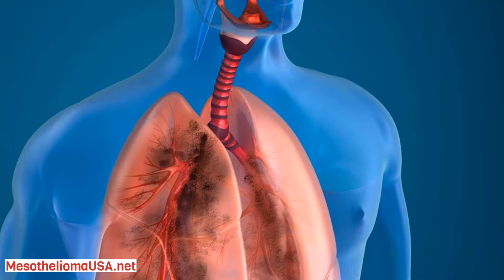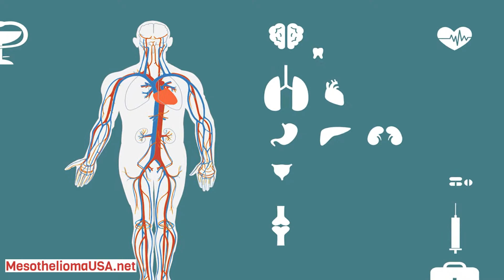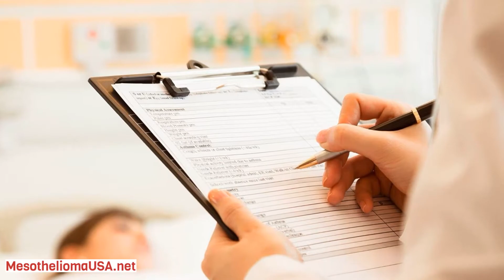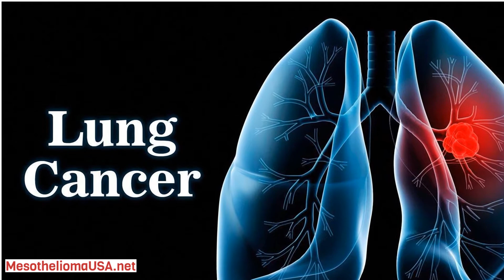Mesothelioma and the Navy - Benefits for Navy Veterans with Mesothelioma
Mesothelioma and the Navy

Benefits for Navy Veterans with Mesothelioma.

The U.S. Department of Veterans Affairs recognizes several asbestos-related diseases as potentially service connected, including asbestosis, lung cancer and mesothelioma. Navy veterans who get sick because of military asbestos exposure are eligible for free health care, disability compensation and other VA benefits.

Available benefits for Navy veterans include:

1) VA Claims: A diagnosis of service-connected lung cancer or mesothelioma grants veterans 100% disability, which is the maximum level of monthly disability compensation.
2) Survivor Benefits: Surviving spouses of veterans who die from a service-connected disease are eligible for dependency and indemnity compensation.
3) Health Care Benefits: Veterans with asbestos-related diseases may receive specialized health care at VA treatment centers throughout the country.
4) Trust Funds: Veterans with asbestos-related diseases may also file claims with asbestos trust funds, which provide compensation to families facing diseases such as mesothelioma.
5) Other Claims: In addition to VA claims and trust fund claims, veterans may file other types of legal claims to receive compensation for mesothelioma, including personal injury lawsuits.

How Navy Veterans Can File a VA Claim for Asbestos?

When you file a VA claim over asbestos exposure, you should:

1) Support it with medical records and a written asbestos exposure summary.
2) Talk to an accredited VA claims agent who can help you gather the documentation needed to file a fully developed claim, which is usually processed twice as fast as a traditional VA claim.

Veterans can also seek compensation from the private companies that sold asbestos products to the Navy. An experienced mesothelioma lawyer can advise your family about filing a legal claim to recover expenses not covered by veterans benefits.

Asbestos Exposure in the Navy.

The worst asbestos exposure conditions in the military often occurred on Navy ships and in shipyards. From the 1930s to the 1970s, the Navy used enormous amounts of asbestos insulation and fireproofing products on warships and submarines.

Asbestos was used in naval vessels such as:

Cruisers.
Destroyers.
Minesweepers.

Installing and working with these asbestos products released high concentrations of toxic dust into the enclosed spaces of Navy vessels. Shipyard workers often returned home at the end of the day covered in asbestos dust, causing secondary asbestos exposure among their family members.

Aboard Navy vessels, the tight quarters and poor ventilation allowed asbestos fibers to accumulate where service members worked, ate and slept. This extended the exposure to sailors who did not work directly with asbestos. U.S. Marines being transported on Navy ships were also affected.

Inhaling asbestos dust can cause life-threatening diseases later in life such as mesothelioma, lung cancer and asbestosis.

Asbestos Products Used In the Navy.

Adhesives.
Aggregate mixtures.
Bedding compounds.
Block insulation.
Boiler insulation.
Cables.
Deck covering materials.
Gaskets.
Grinders.
Packing materials.
Paneling.
Paint.
Pipe insulation.
Pumps.
Spray-on insulation.
Thermal materials.
Valves.

The Navy was aware of the risks of using asbestos as early as 1939, and Navy medical officers issued several reports and memos into the 1940s warning against asbestos exposure. However, because asbestos-related diseases take decades to develop, these concerns were largely ignored.

The Navy finally stopped filling new ships with asbestos in the 1970s, but service members continued to risk exposure into the 1990s when repairing or decommissioning existing vessels.

Navy service members were also exposed to asbestos products in aircraft carriers, land vehicles and buildings on naval bases.

Asbestos Exposure in Navy Shipyards.

The type of work that took place in shipyards put Navy veterans at high risk for developing asbestos-related diseases. Naval vessels undergo construction, overhauling and decommissioning in shipyards, which involves the installation, repair and removal of asbestos-containing materials.

Shipyard workers had to cut, shape, saw and sand asbestos-containing materials during installation and repair work, which created a lot of asbestos dust. Dust was also an issue during decommissioning because it required workers to demolish asbestos-containing materials.

Civilians and veterans who worked in shipyards also reported many cases of mesothelioma.